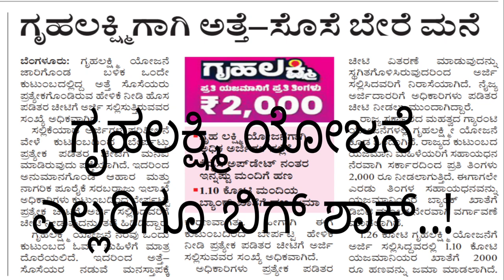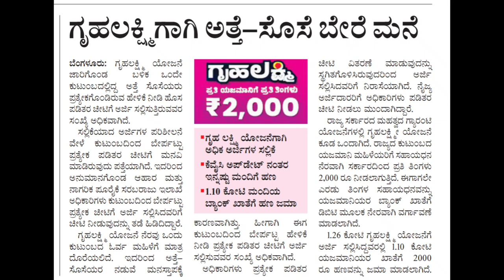GRUHALAKSHMI yojana big UPDATE|BIG SHOCK UPDATE|students solution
Upi id:hatersvtu@ybl